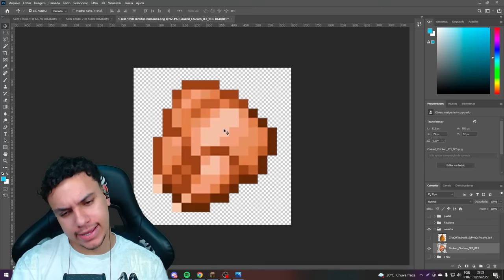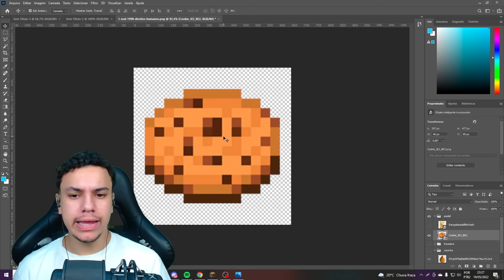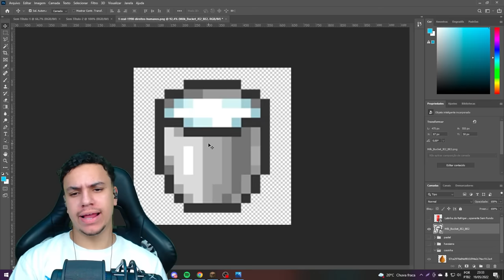Eu Criei o Minecraft do BRASIL!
adicionei Coxinha, Pastel e até mesmo CAPIVARA no MINECRAFT!

👨‍👨‍👧 Participantes: @Dudaberud

Valeeu!